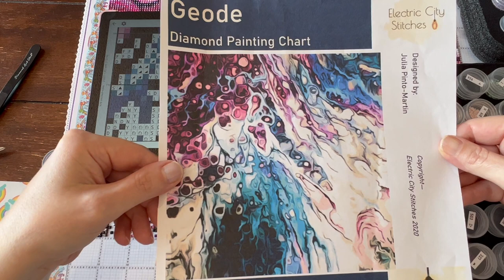Diamond Painting Cross Stitch Conversion Ep. 7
Welcome back crafty peeps to my series following my conversion of a cross stitch pattern to a diamond painting. Get a snack and a drink and something crafty to work on and we can get crafty-ish together!

Have a great day and big awkward hugs to you all!

YouTube won't let me add direct links, but this is a list of where my supplies are from:

Cross stitch pattern is Geode from Electric City Stitches on Etsy
Canvases are from EverMoment on AliExpress
Resin Diamonds are from DPF Handwork Store on AliExpress
Tray from Kitting Up Kitten on Etsy @KittingUpKitten
Release papers from KALBS Sparkles on Etsy @kalbssparkles
240 bottle container from Art Dot @artdotofficial